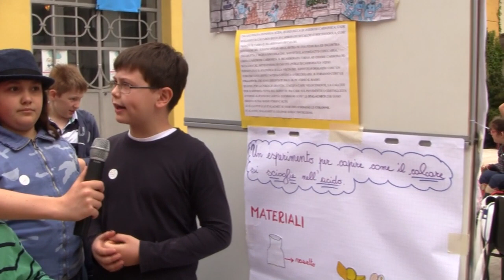Scienza Under18 2013 ( dal 2 al 4 maggio 2013 a Monfalcone (GO) )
La giovane troupe di Isitgoonair-webradioTV dell' I.S.I.S. "G.Galilei" di Gorizia  intervista gli studenti della classe 4A della scuola di Largo Isonzo di Monfalcone. ( exhibit MAGICO CARSISMO ? ) .
Per gli altri servizi visitate il canale Scienza Under18 2013 all'indirizzo